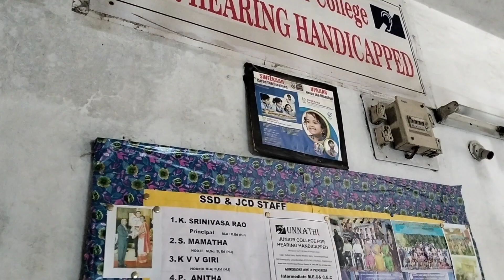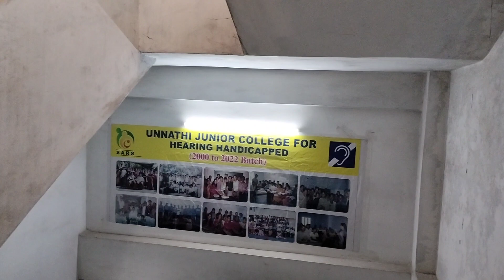Commercial Space For Lease in Secunderabad // 10k Sft// Rs 30 per sft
1 st Floor
2nd Floor
10,000 sft
Rs 30 per sft